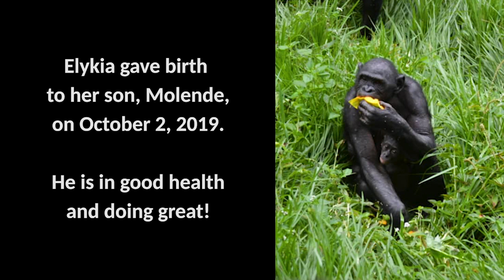Born at Lola ya Bonobo - Two Generations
Elikya, a female bonobo in Group 1 was born at Lola ya Bonobo sanctuary in 2005. Papa Stani talks about her just before the birth of her son, Molende. (Video by Leon Haberkorn for Lola ya Bonobo.)Bonobos

Lola ya Bonobo is the only bonobo sanctuary and bonobo release site in the world. We save endangered bonobos and their rainforest home.

Join our mission to save and protect the bonobos!